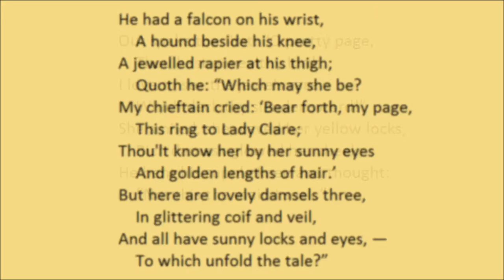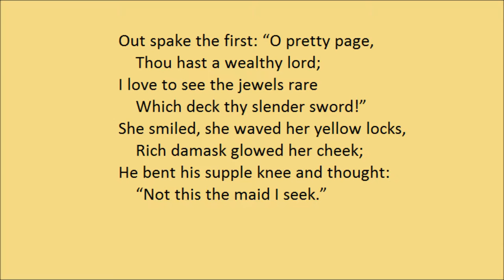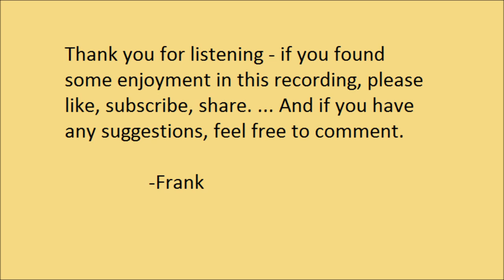"Love Me, Love My Dog" by Isabella Valancy Crawford (1848-1887)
"Love Me, Love My Dog", by Isabella Valancy Crawford.

With Crawford's love of the romance of old Ireland & Scotland, the dog in question is likely a Scottish Deerhound or Irish Wolfhound - though Crawford just as certainly intends it as a metaphor for things more erotic.